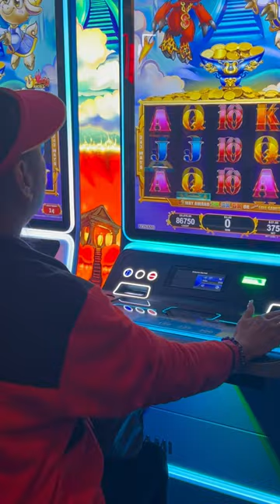jamul casino # my turn #12 spins #$37.50 bet total amount #$22,652.00 # winning amount #🎰💷💵👍💸